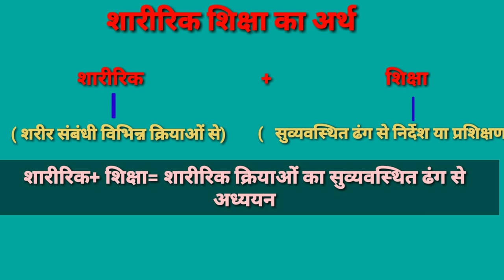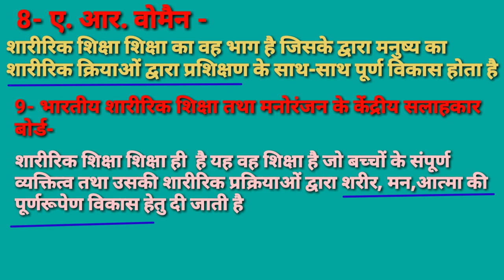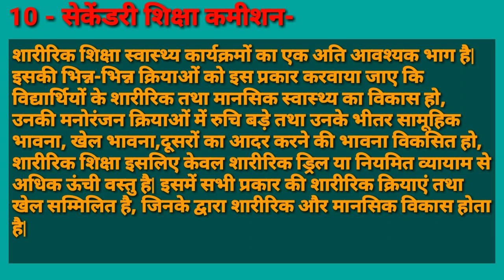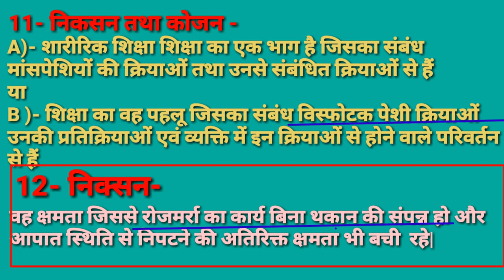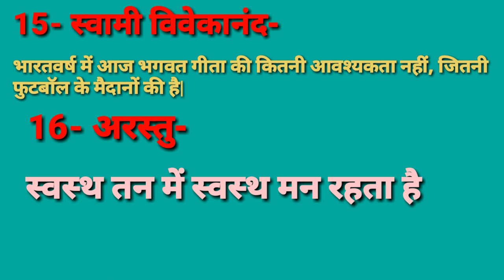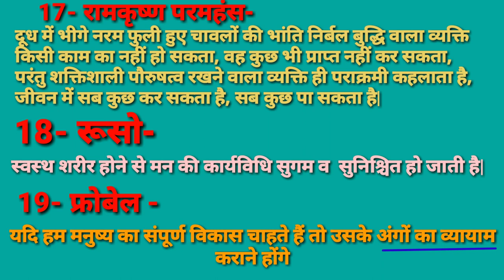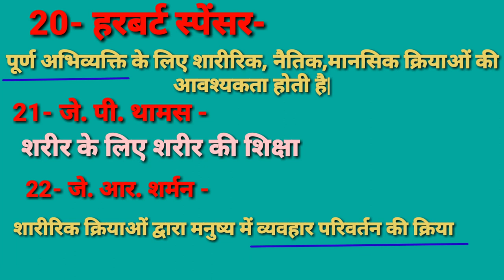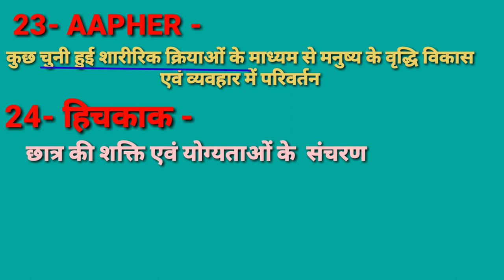शारीरिक शिक्षा का अर्थ एवं परिभाषा/Meaning and Definition of Physical Education /TGTPGT /KVSNVS /LT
दोस्तों इस वीडियो में शारीरिक शिक्षा का अर्थ एवं परिभाषा के बारे में विभिन्न विद्वानों के अनुसार परिभाषित परिभाषा ओं का वर्णन किया गया है| जिसने हर एक परिभाषा को एक सरल ढंग से बताया गया है जो आपके एग्जाम में आने लायक है उन सब को अच्छे ढंग से समझाया गया है एक ट्रिक के साथ| दोस्तों फिजिकल एजुकेशन सब्जेक्ट से रिलेटेड किसी भी टॉपिक के बारे में  आपके मन में कोई डाउट हो तो उसे कमेंट में जरूर बताइए मैं उसका डाउट जरूर क्लियर करने की पूरी कोशिश करूंगी|